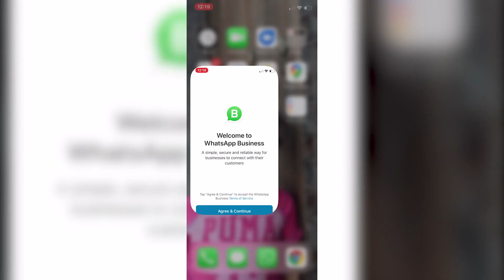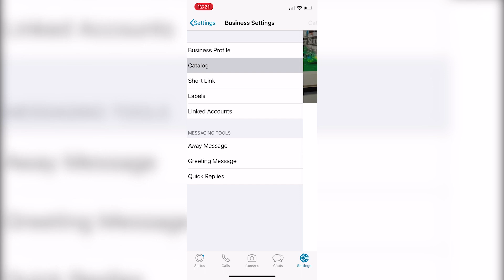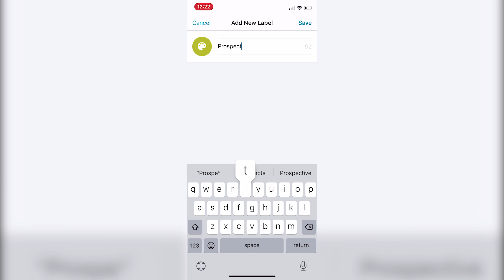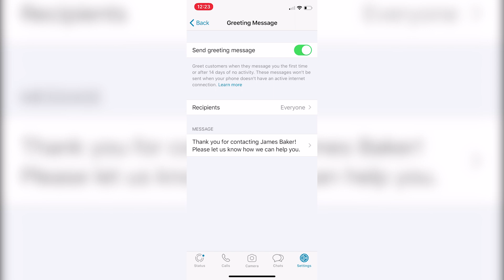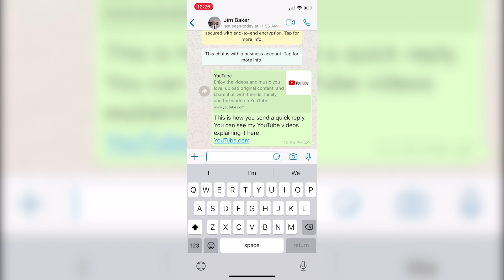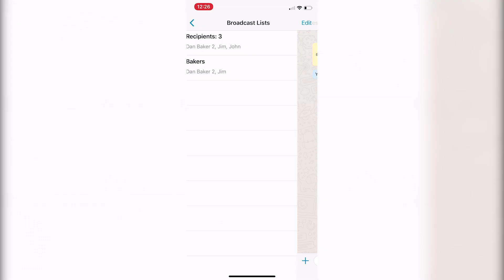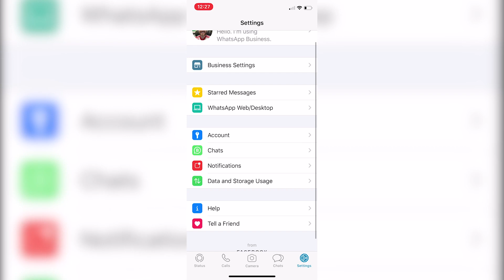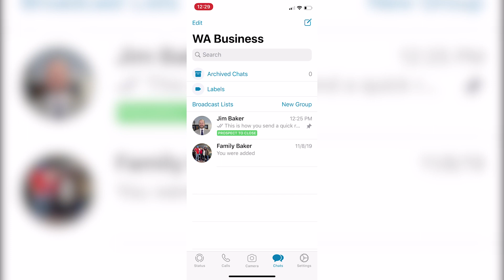Why You Need WhatsApp Business - and How to Use It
How many videos of James have you watched today? Do you want to skip the line and get the answers to your questions right away? Do you want to learn exactly how you can have a Tax Free US Company and bank account without traveling to the US? Get your questions answered right away on a call with James. Schedule with the link below to receive clarity on your tax situation and stop spinning wheels.

Would you like to learn our 3 step strategy for owning and operating a US Company? Do you want to grow your business and pay no taxes without spending hours and hours learning how everything works on youtube?

Check out James’ top recommended videos here - these are cornerstone videos that should answer many of your questions.

And don’t forget to check out all of the “CALLS WITH JIM”

Do you want to learn how to open and operate a Tax Free Company in the USA even if you live outside the US and don’t have a visa.

Already have an LLC? Did you already complete form 5472 for your company? Did you know there is a $25,000 penalty for not doing this form? I’ve made a short training that explains exactly what you need to do and why so you can get this done quickly and correctly, the first time around.

I get asked what company I recommend to help with sales taxes and every time I mention Tax Jar. Once set up, tax jar can complete all of your monthly sales tax filings automatically. If you are looking to solve this problem forever, click this link to find out more about what they can do for you.